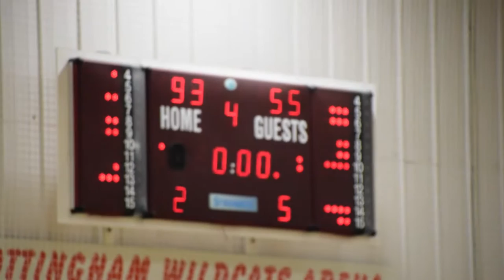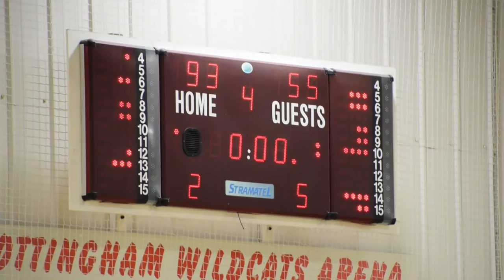18 December 2016 - Nottingham Wildcats vs Oakland Wolves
Full Game from 18 December 2016 at 6:30 PM and Interview with Nottingham Wildcats Head Coach Dave Greenaway

Nottingham Wildcats vs Oakland Wolves

00:00:09 - Q1
00:22:55 - Q2
00:41:10 - Q3
00:58:40 - Q4
01:20:42 - Interview with Nottingham Wildcats Head Coach Dave Greenaway

1080p@50p video